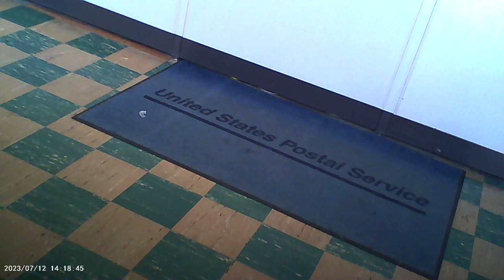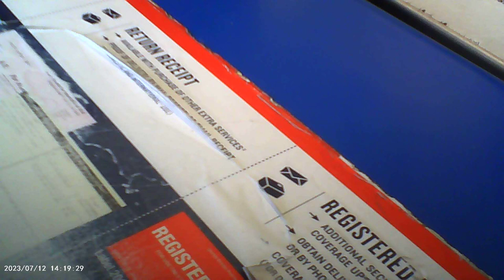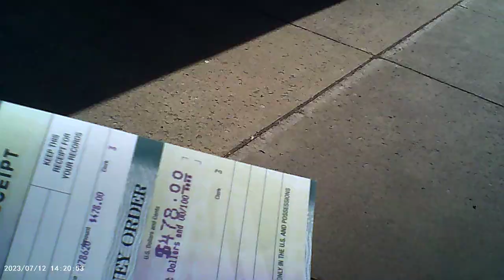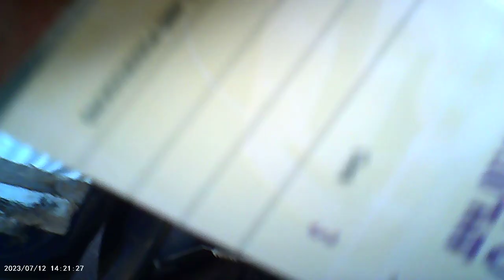Irrefutable v2k evidence listen to the static you hear sing songy and baby talk. Those sounds are not natural sounds. My truck doesn't sound like that.
The woman but I didn't get her face in it said or sung you did it before or we did it before she was in the post office. I wish I had gotten her face you'd hear lips move as I did. apologize for any yelling this signal affects my mom too she don't think so but I know it does. But you doe hear voices that are sing songy.